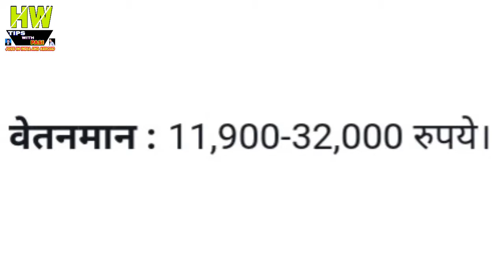IOCL ने 58 पदों पर आवेदन मांगे, Government jobs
1- P² News TV (Pasi Press News TV):-